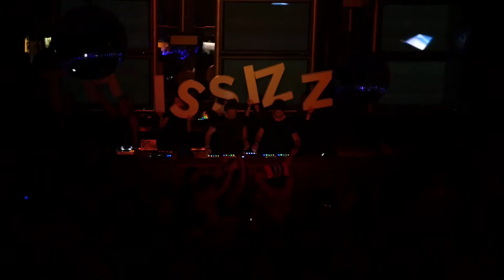Pan-Pot @ Cinema Hall / Kasino (2016.04.08.) (Part V)